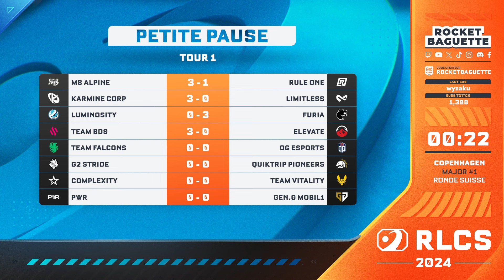LUMINOSITY vs. FURIA | ROUND 1 - RLCS MAJOR #1 - RLCS 2024